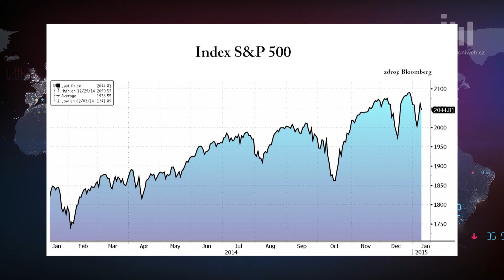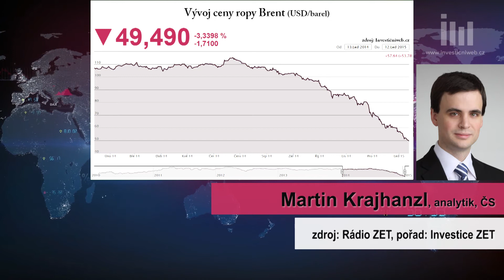Výsledková sezóna v USA začíná. Kterým sektorům nejvíce pomohla levná ropa?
Americká výsledková sezóna za 4Q2014 začíná. Jak úspěšné bylo hospodaření firem a jaký mohou mít oznámená čísla vliv na index S&P 500, který zažívá nejhorších start do nového roku za posledních šest let? To byly otázky moderátora pořadu Investice ZET Romana Chlupatého na analytika z České spořitelny Martina Krajhanzla.